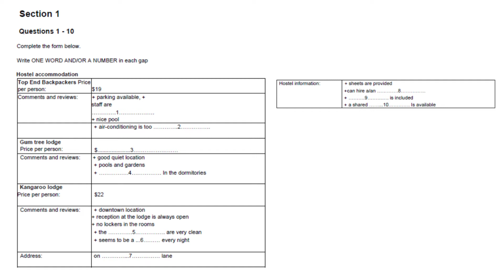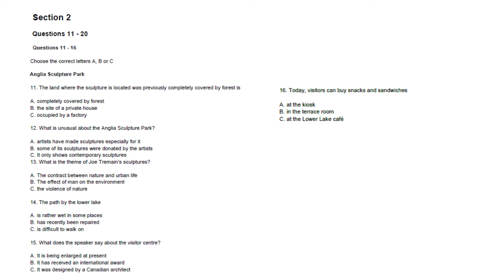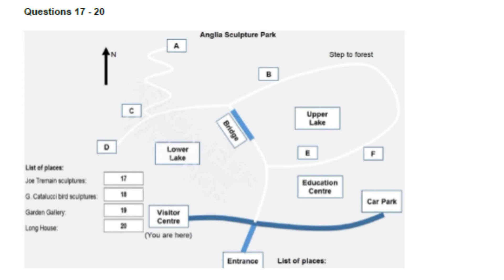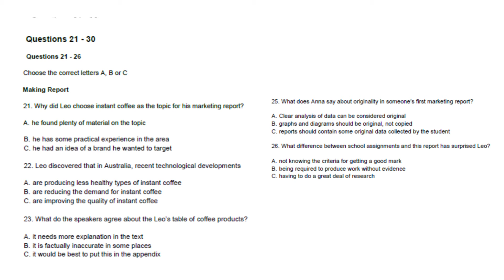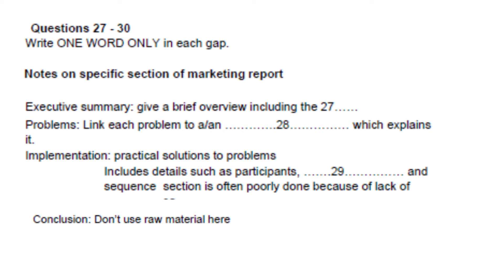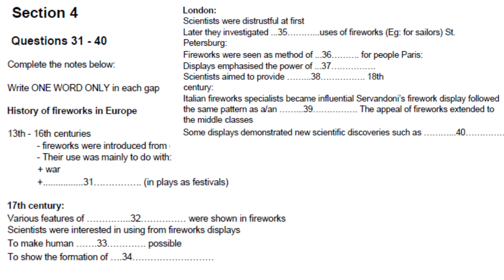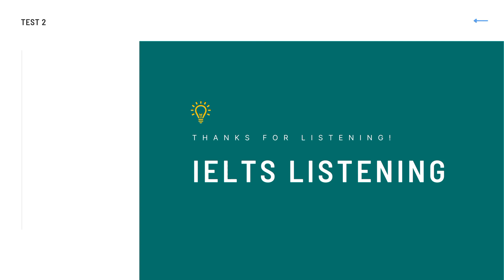IELTS Listening Practice Test 2 with PDF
IELTS Listening Practice Tests with Answers and PDF File - Test 02

ABOUT THE TEST
Test: Listening
How long does the test take?
40 minutes

A recording lasts for 30 minutes.
Each question is worth one mark.
There are 10 extra minutes to transfer answers from a question booklet onto an answer sheet after the recording has finished.

What is its format?

Around 40 questions in four sections. Each section has 10 questions.
Each section is worth one mark.
Questions are easy at the start and become more difficult as the best progress.
On a test day, all candidates listen to the same recording and have the same questions, but these recordings and questions differ from test to test. There are different versions of all IELTS tests.

What question types are there?
The following may be used:
Multi-choice (choosing one answer from three possibilities)
Multiple matching (choosing more than one answer from a list of up to seven possibilities)
Choosing a graphic
Note / Table / Sentence I Summary completion (filling in gaps)
Labelling maps or plans
Providing one- to three-word answers

Taken from:
IELTS Listening ACTUAL Tests with answers.